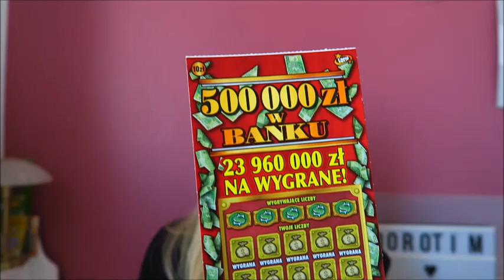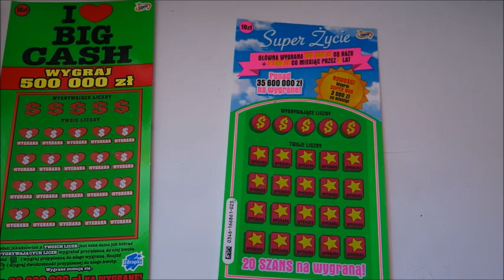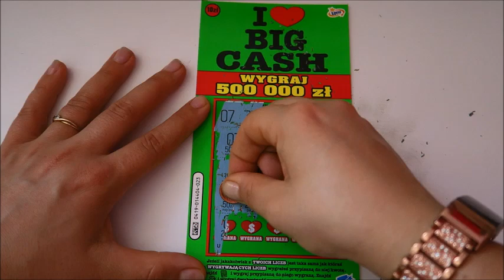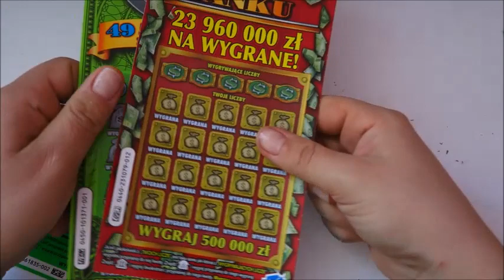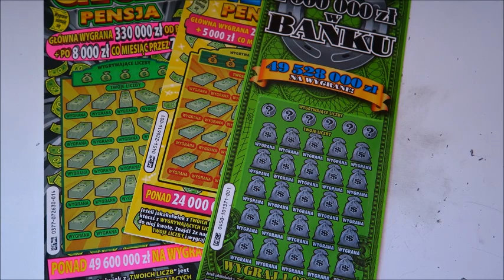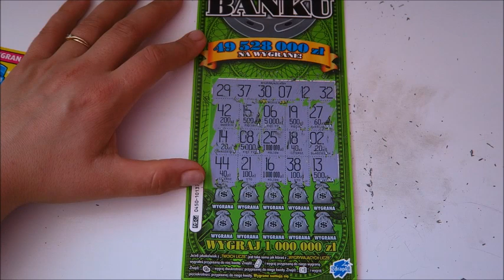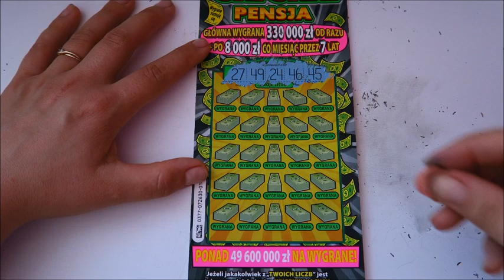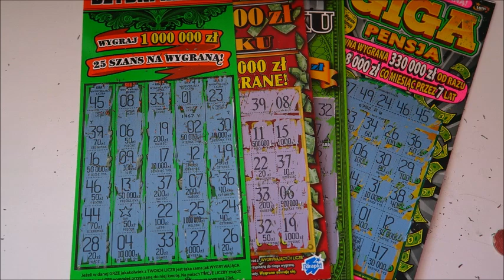🤑🤑 WYSOKIE WYGRANE 💵 💵 100 ZŁ WKŁADU 💰💰 A KASA NA PLUS